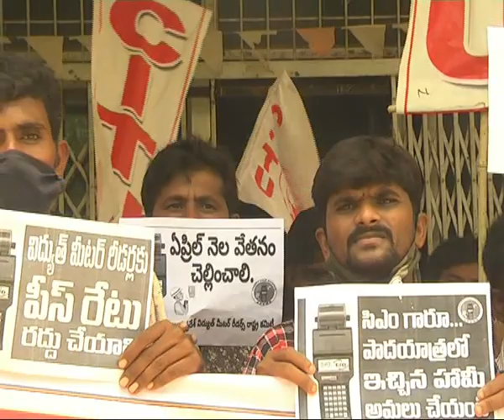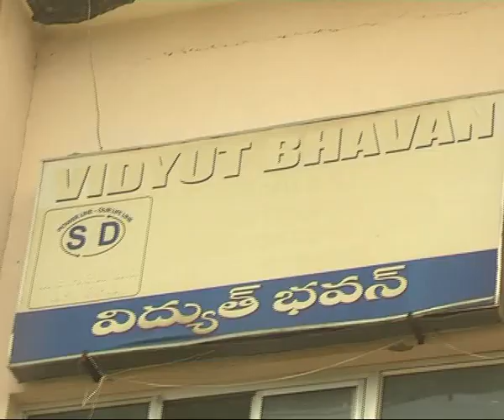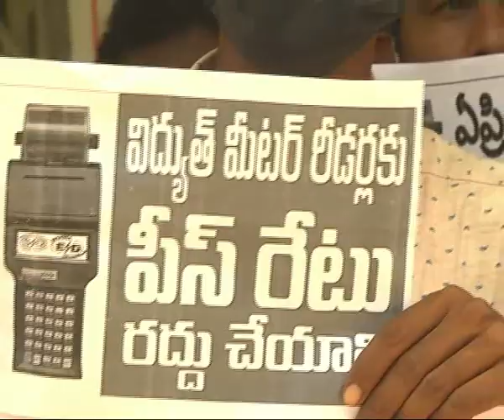seemanews# corona time lo meter reading thisina redears ku 50 laksh bhima kalpinchalani dharna